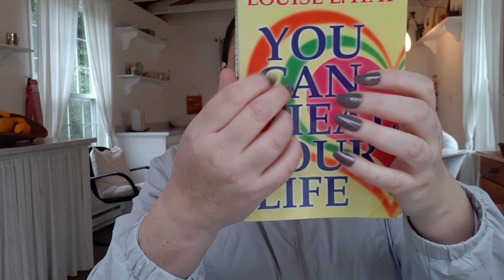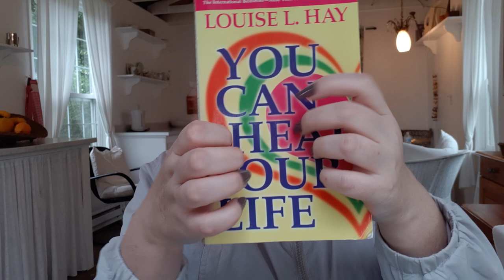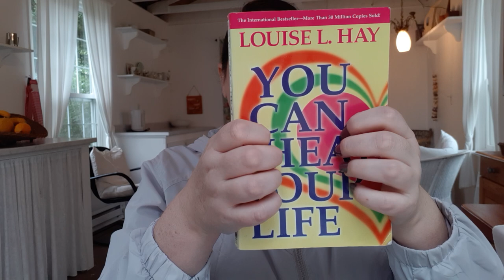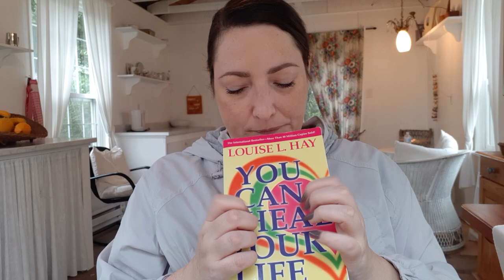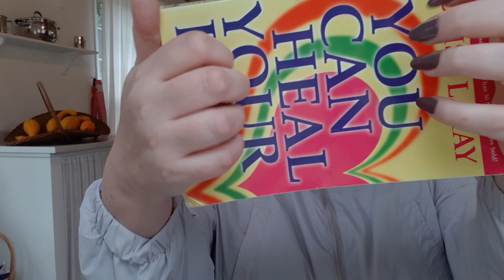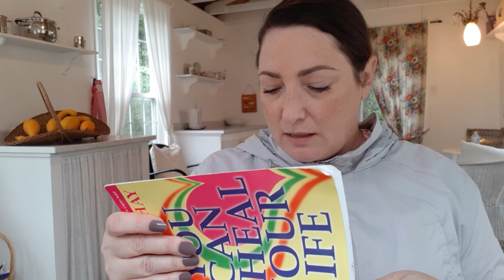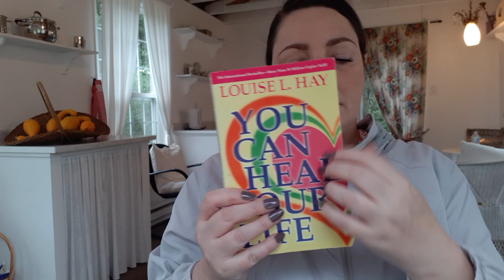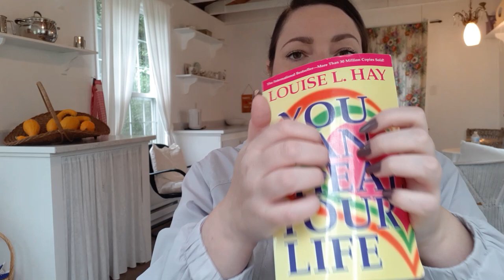ASMR Fast Soft Cover Book Tapping In The Cottage(Lo-fi)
Fast tapping on a soft cover book. Whispered, Lo-fi.

I record without the Blue Yeti microphone and use my headphones or cell phone only for picking up the audio. I personally love both when I watch ASMR. I hope you like them too ❤